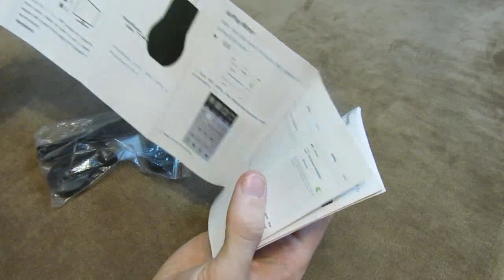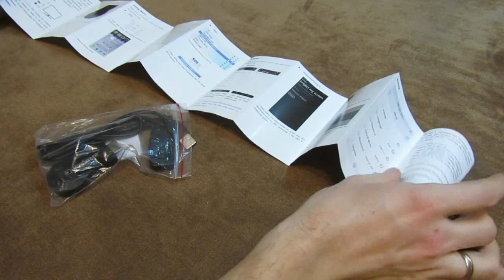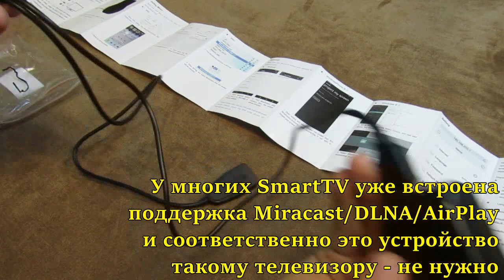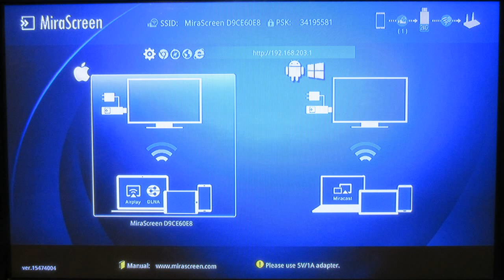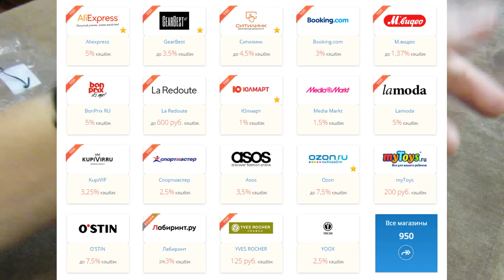🧠 Miracast [DLNA/AirPlay/etc] что это и как пользоваться | ТЕОРИЯ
Во многих случаях дополнительный софт никакой не потребуется, так как он уже встроен в ОС. У iPhone - это AirPlay, у Google не ниже 4.2 Jelly Bean - встроенная поддержка miracast и возможности стриминга видео у приложения YouTube. Так же есть и отдельный софт - AirStream/AllStream, AllCast и Streambels.

Если Вам интересна практическая сторона, то я рассказываю с демонстрацией конкретных примеров в следующем видео - .